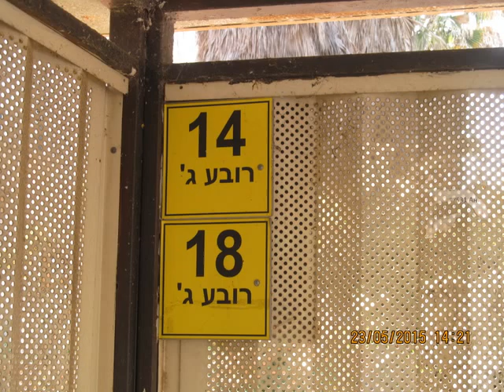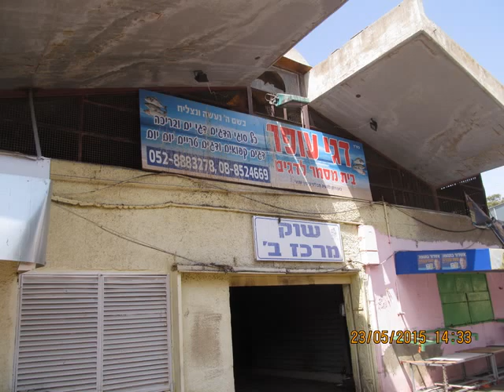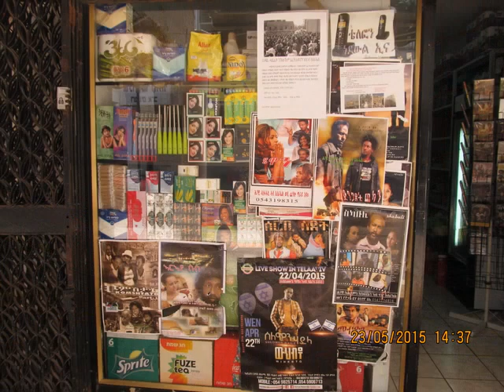מרכז ב' - אשדוד - שבת בוקר - שקט MERKAZ B''' ASHDOD - SHABAT - SILENCE